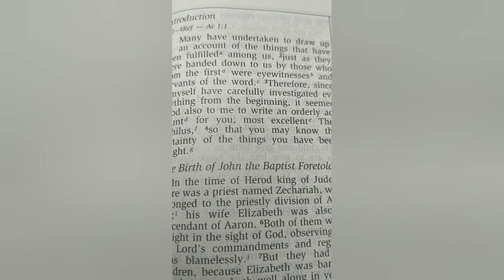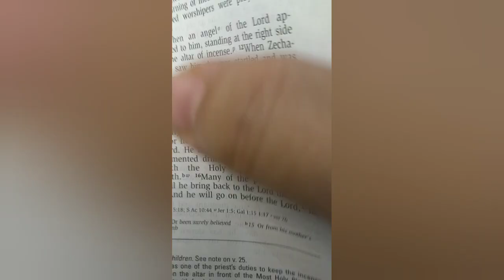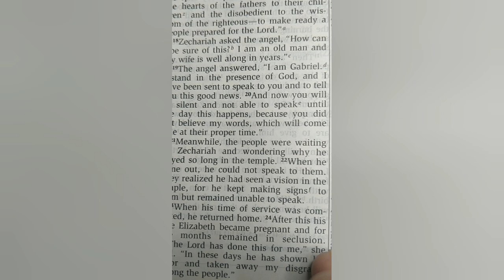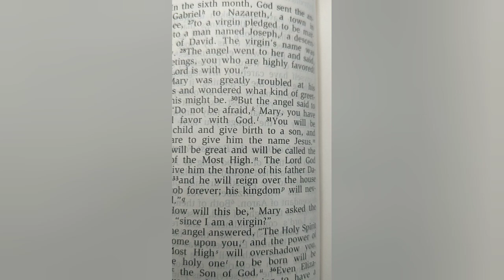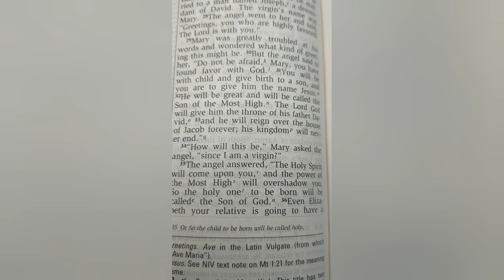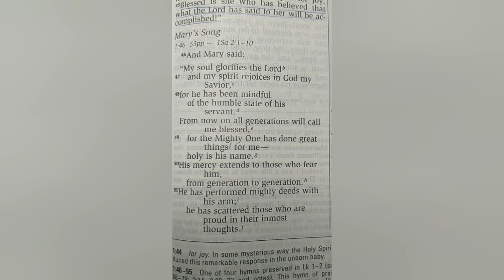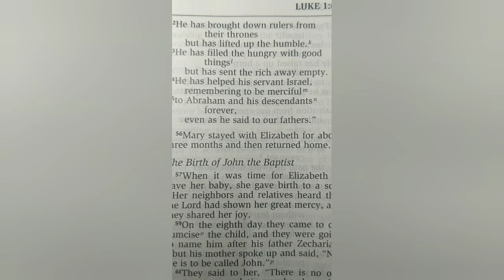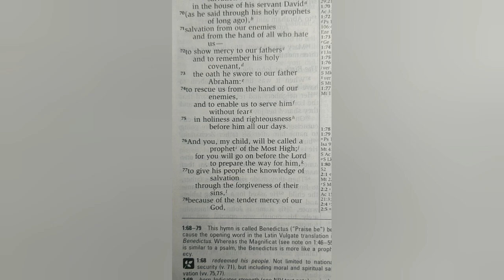Luke Chapter 1